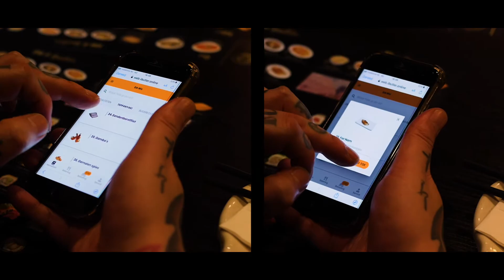Da Wu Sushi & Grill Restaurant Beverwijk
All You Can Eat SUSHI, WOK, DIM SUM, & Meer!

Geniet onbeperkt van specialiteiten uit onze moderne Aziatische keuken met Japanse, Chinese en Indonesische invloeden. U heeft keuze uit meer dan 100 verschillende gerechtjes met onder andere Verse Sushi, Teppanyaki, Grill, Wok en gestoomde / gefrituurde DIM SUM.

Dit alles wordt in kleine porties (tapas) geserveerd. Aziatische tapas staan garant voor een zeer gevarieerde smaaksensatie, u kunt in een gezellige setting kennis maken met een grote variatie aan smaken.

All You Can Eat Sushi Beverwijk
All In Dineren incl. Drankjes Beverwijk